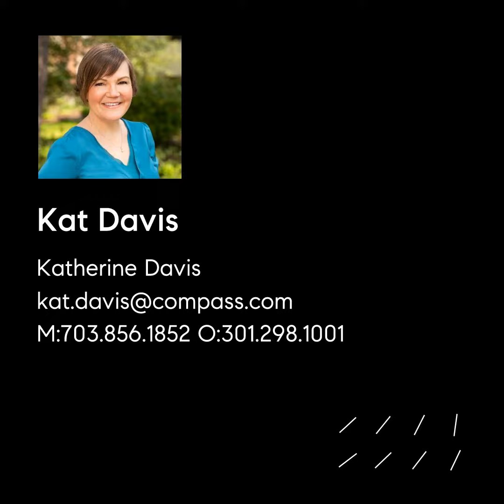8081 Pantano Place, Alexandria, VA 22309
This beautiful end unit 3 BDR/2BA two story "Villa" is part of the highly regarded Sequoyah Condominium Community, supremely located at the end of the street with a large open field and woods.
Maximum flexibility is afforded by a large primary bedroom and full bath on the main floor. Upstairs are two large bedrooms, a full bath and a deck.  The patio enhances the dramatic portions of the living room and dining room. Another unique feature of this property, is the wood burning fireplace, sure to keep you warm on those cold winter nights! The recently updated kitchen has ample storage and workspace, as well as brand new dishwasher and range. The other appliances, updated within the last three years, include French door refrigerator and stackable washer dryer combo nestled inside a laundry closet. New 50 gallon water heater (2023), electrical panel (March 2024), carpet and fresh paint (March 2024).
Close by a recently renovated playground area. Plenty of parking for visitors. Two parking passes for the owner. Three-day parking passes available for overnight guests. Community pool. Minutes from Fort Belvoir, Amazon HQ2, DC, The Pentagon. Dangerously close to Costco!